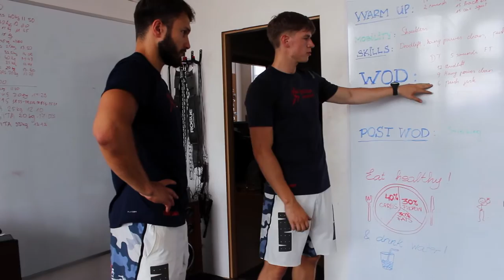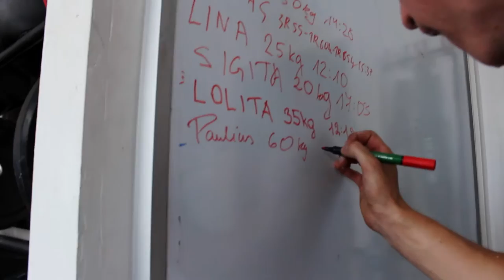Brasa CrossFit Treniruotė